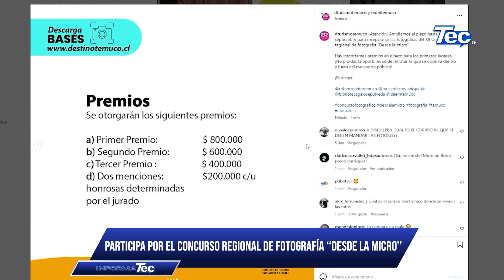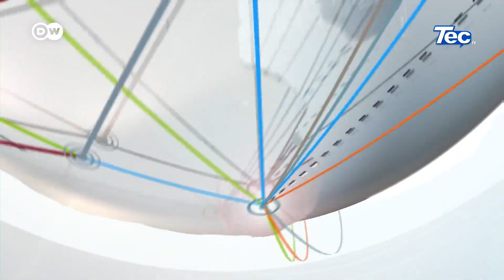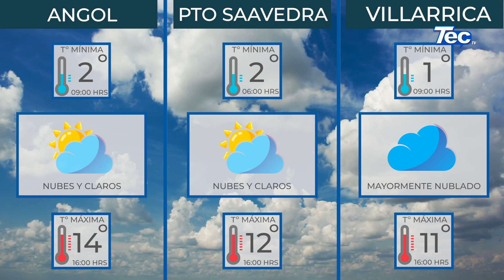InformaTec 11 septiembre 2023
➡️Titulares:
📌 Se extiende vigencia de revisiones técnicas en Temuco y la región
📌 Bienes Nacionales extiende regularización de emergencia para personas damnificadas por incendios forestales
📌 Temuco: Desplegó en Fundo El Carmen las primeras patrullas de la estrategia integral de seguridad
📌 Villarrica dio oficial inicio a su nuevo Complejo Educacional básico y medio
📌 Comienzan Trabajos De Mejoramiento En Aeródromo De Pucón
📌 Villarricense está entre las diez "Mujeres Impacta" del país
📌  Participa Por El Concurso Regional De Fotografía "Desde La Micro"